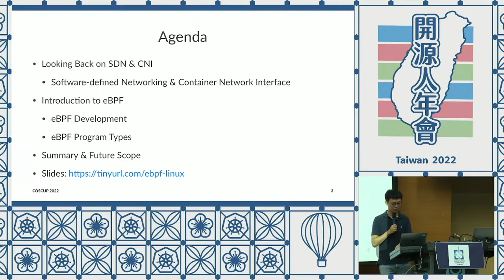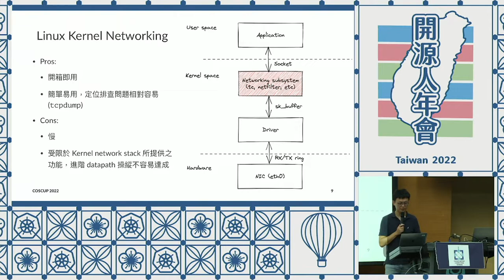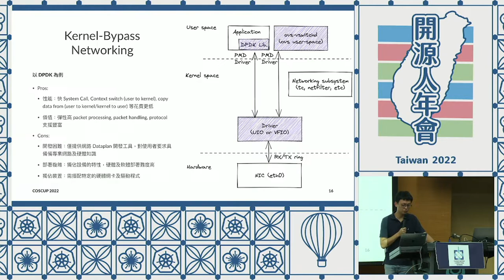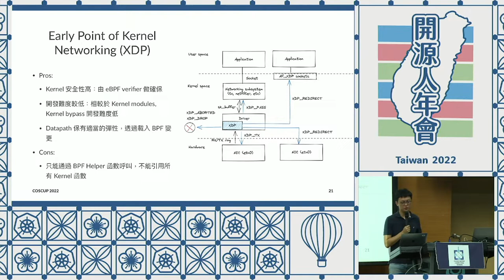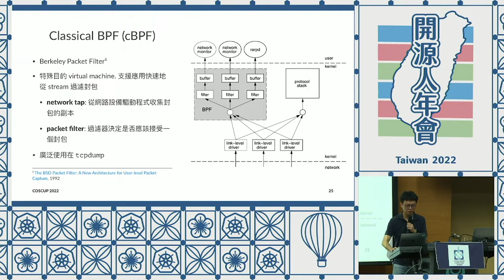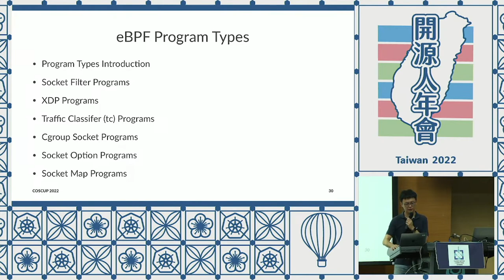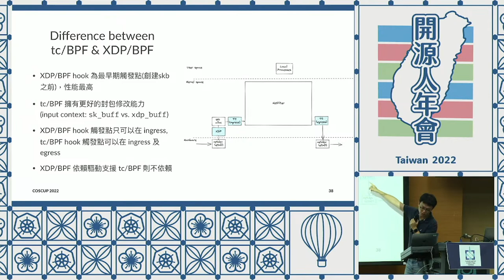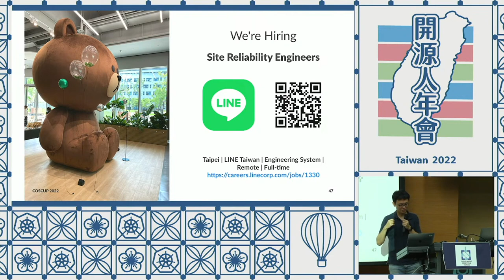eBPF based Container Networking｜Kubernetes Community Day Taiwan